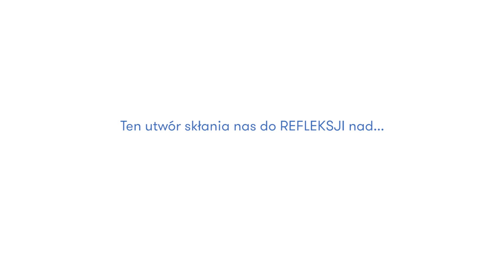Jak pisać/mówić o literaturze? 6 zdań, które (prawie) ZAWSZE pasują!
📚 Kurs maturalny PLAN AWARYJNY już jest! 🚨 Promocja - 100 zł TYLKO do 26.02!
✍️ W nim opracowania pytań jawnych, notatki, lekcje o wypracowaniu.
👉SPRAWDŹ zanim cena WZROŚNIE!
Matura 2025💥 - kultowe opracowania pytań jawnych JUŻ dostępne.

Hej!
Zachęcam Was do pobrania BEZPŁATNEJ lekcji próbnej z Biblii i przetestowania kursu.
 (Zapisujesz się i co środę mailem otrzymujesz notatki do najnowszych filmów. ZA DARMO:))
*UWAGA! Materiały płatne zostały uzupełnione i przeszły korektę jeszcze jednej polonistki.

W tym filmie dzielę się z Wami „przydatnymi zdaniami na język polski”, czyli takimi konstrukcjami słownymi, które umiejętnie stosowane pomogą Wam w sprawnym wypowiadaniu się (i pisaniu). Zawsze wtedy, gdy nie macie bladego pojęcia, co można powiedzieć o danym tekście literackim, sprawdźcie, czy któreś z poniższych zdań może się  Wam przydać;). Pamiętajcie tylko o odpowiednim stosowaniu tych fraz - nic nie zastąpi zdrowego rozsądku:)

Film kieruje do zrozpaczonych maturzystów, ósmoklasistów w potrzebie i… wszystkich innych, którzy chcą lepiej radzić sobie na języku polskim:)

W materiale zdarza mi się posługiwać kolokwializmami czy anglicyzmami, ponieważ lubię swobodny język. Mam nadzieję, że Ci to nie przeszkadza:)

Zdania/słowa/frazy
Ten utwór skłania nas do REFLEKSJI nad...
To dzieło ma charakter UNIWERSALNY
Myśląc o tym wierszu warto przywołać KONTEKST BIOGRAFICZNY/HISTORYCZNY
Środek stylistyczny  PODKREŚLA emocje podmiotu lirycznego
Smutny? A może POGRĄŻONY W ROZPACZY?
Warto przyjrzeć się emocjom towarzyszącym PODMIOTOWI LIRYCZNEMU

Zapisz się na NEWSLETTER i kilka razy w miesiącu otrzymuj BEZPŁATNE notatki do filmów! Dzięki temu możesz wracać do wiedzy z klipów na YT w szybki i łatwy sposób!

➡Przegapiłeś/przegapiłaś wysyłkę notatek? Dopiero teraz odkrywasz Pracownię? Nic straconego! Właśnie ruszył ➡SKLEP INTERNETOWY,⬅ w którym możesz kupić notatki do części z moich filmów.  Pamiętaj - kupując notatki ❣wspierasz❣ kanał i sprawiasz, że będzie mógł dalej działać! Notatki już od 9.90, a w zestawie jeszcze taniej!
Gdy zakupisz notatki, proszę, nie przekazuj ich dalej:)

NEWSLETTER - regulamin i informacje
- Treści są dostępne tylko dla zapisanych osób - nie przekazujemy ich nikomu
- Nie istnieje możliość otrzymania poprzednich notatek -  nie wysyłam ich na indywidualne prośby i Was też o to proszę
- Link do notatek staje się nieaktywny w piątek o 20.00

Widzimy się na moim Insta?:)